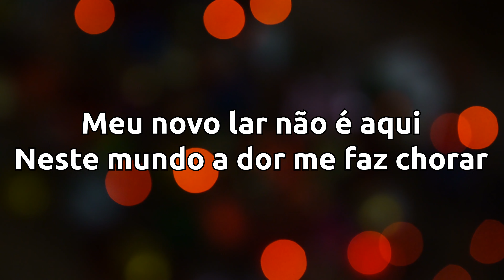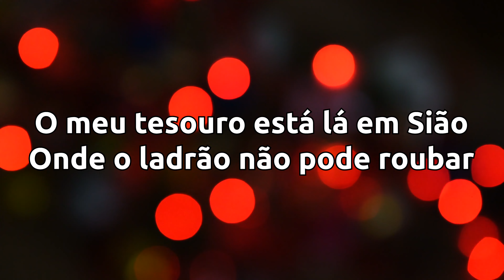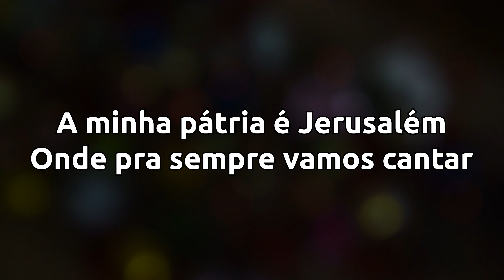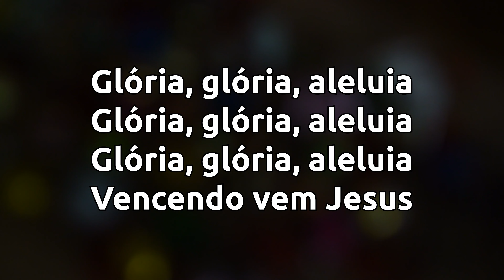Meu Tesouro (Legendado) | Mara Lima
A paz do senhor Jesus, louvor em 4k e com um som excelente da clássica e famosa música gospel Meu Tesouro cantado pela Mara Lima para você louvar ou colocar em um telão da igreja

Sinta-se livre para poder recomendar um louvor

música oficial:
vídeo oficial:
Playback oficial: